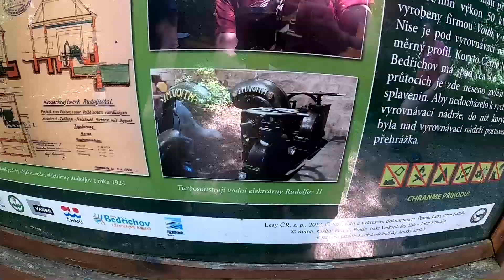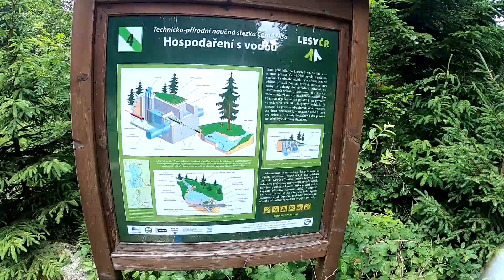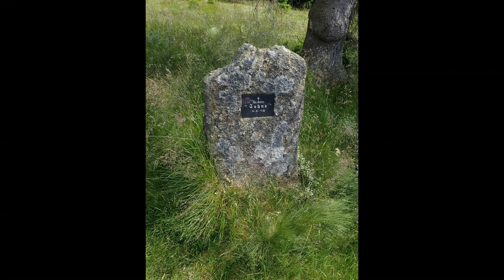Jizerky VN Bedřichov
červenec 2023 Z Bedřichovského sedla k přehradě